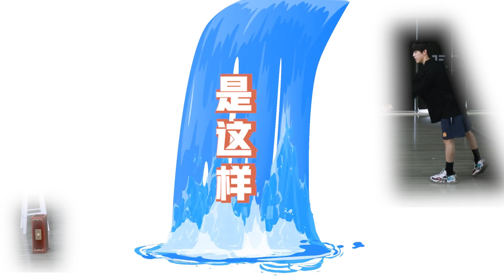TF FAMILY (TF家族) Zhang Zeyu 张泽禹 - Showdown! Don't Install It! I Am Strong | Sports Boy Special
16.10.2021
TF FAMILY (TF家族)
Zhang Zeyu 张泽禹
"Sports Boy Special"
"Showdown! Don't nstall it! I am strong"